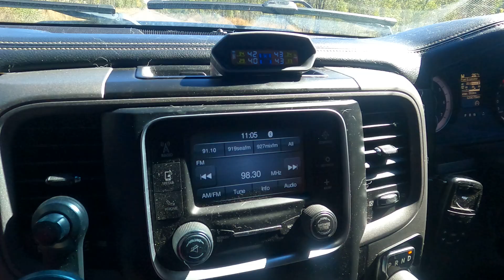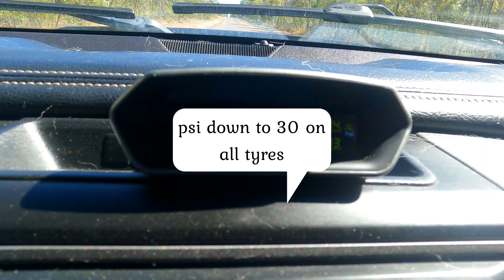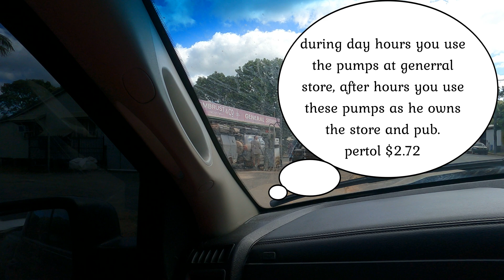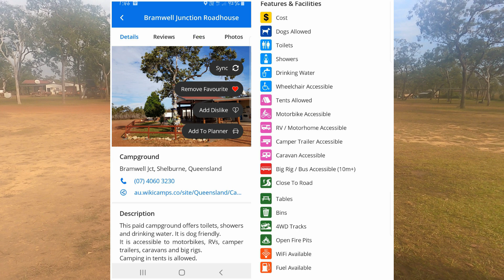THE PDR ROAD, BRAMWELL ROADHOUSE PLUS JARDINE FERRY CROSSING-QUEENSLAND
WOW what a road.
Several headaches each day, make sure you carry some Panadol then you had the road condition shaking your body in a rocking / vibrating, if you're a passenger carry a pillow leaning against the window
The PDR was generally ok in certain parts-

from Laura to Archie River was in reasonable condition

From archie river to Coen became a little rougher.

Coen to Bramwell was similar.

Bramwell roadhouse to the Jardine River was atrocious.

From there to loyalty beach Bamaga was back to reasonable conditio, .as we discover we went in Queensland school holiday period

On the way back was worst, that's coming up.
Bramwell roadhouse was $15 per person per night with Wi-Fi for 24 hours=$30 for Pete and me, again not sure about food costing as i cooked for us.
Jardine ferry cost was $205 return don't worry about date of return
not sure of petrol price as we didn't need petrol
Bamaga was around the $2.82 at the time we were there.